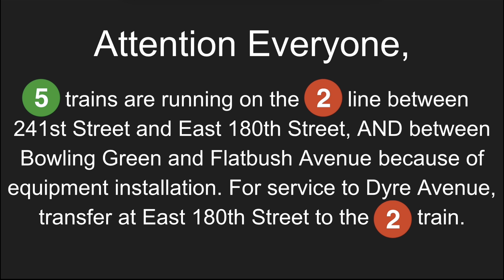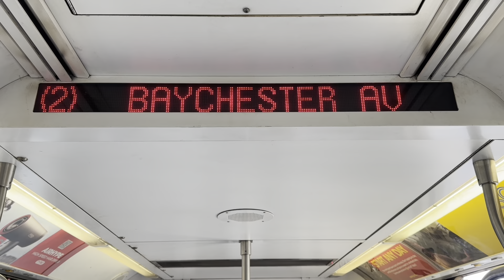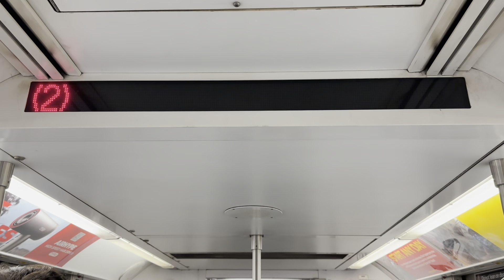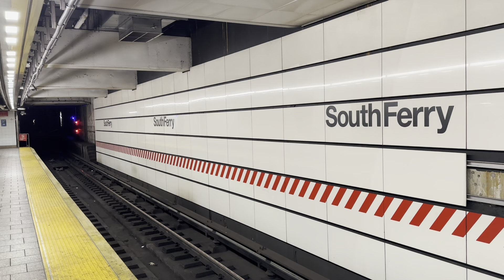The 7 Avenue Line: R142 2 Train Ride from Eastchester-Dyre Avenue to South Ferry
Due to Equipment Installation, 2 trains did not run between Chambers Street and Flatbush Avenue. 5 trains provided alternate service to Flatbush Avenue.

2 trains ran local in both directions between 34th Street-Penn Station and Chambers Street.

Also, 2 trains ran to/from Dyre Avenue while 5 trains ran to/from 241st Street.

Taken on November 18th, 2023.